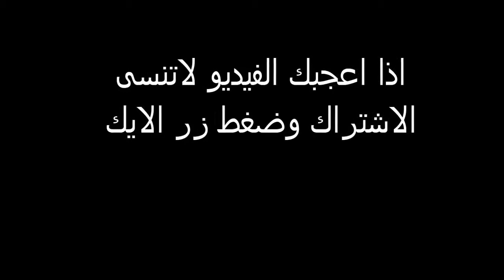‫شاهد شاب مسلم ينضم لداعش ويوشم شعارهم على رقبته على رقبته و يريه لأبوه شاهد ردة فعل الاب‬